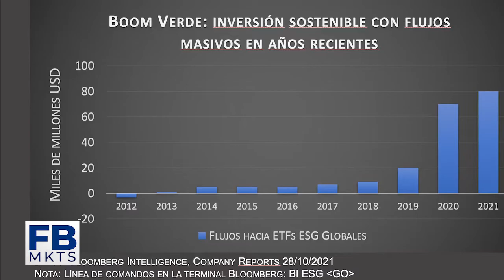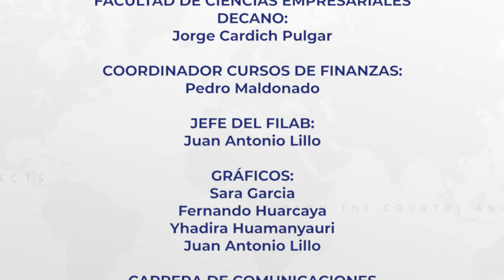Filab markets 29 de octubre 2021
Conducción: Konrad Desmé/alumno de la carrera de Administración y Finanzas Corporativas USIL